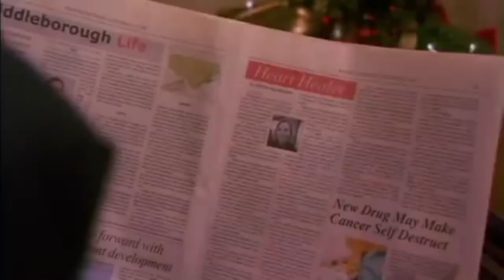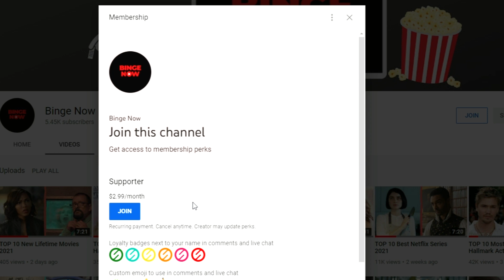10 Hallmark Movies That Tackled Deep Issues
Hallmark movies are known for their feel-good, love stories but they also tackle some heavier issues, like homelessness, poverty, and murder. This list covers the 10 Hallmark Movies That Actually Tackled Deep Issues.

Welcome back to Binge Now, your source for what TV shows and movies are worth watching, and all things Hallmark.